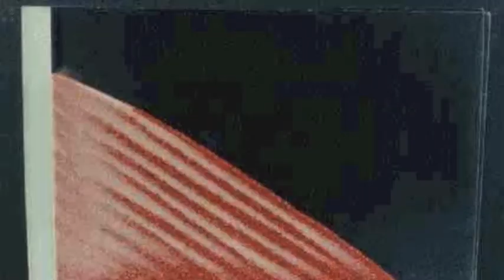PHYS2211-E Extra Credit Video - Sofia Alonso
Extra Credit video for Physics 2211 Section E on Stephen Morris' Public Lecture - Pattern Formation in Nature: Why is the Universe Not Boring.